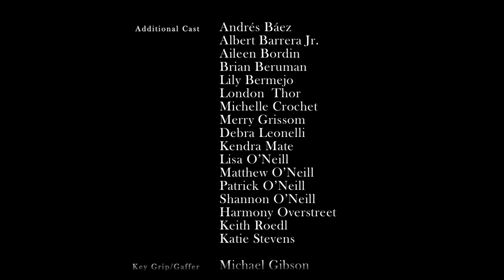Lady Gaga - The Edge of Glory Gay Version 18+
Взамен утраченного
to replace the lost
Gay Pride
18+ in Russia
Directed by
Sean Penberthy

Produced by
Jason O'Ffill (Twitter: @littlemonster)
Brandon Riess
Val Neminov

"The Edge of Glory" By Lady Gaga
Written by: Lady Gaga & Fernando Garibay, DJ White Shadow

Concept by
Jason O'Ffill

Marq Massengale

Camera Operators
Arran Alps
Brett Chamberlain

Assistant Director
Mat Laird

2nd Assistant Director
Bree Teeters

Edited by:
Andres Baez

Jason O'Ffill
Joel Harrison
Jamie Arnett
Matt Cesaratto
Amir Shafii
Lauren Leonelli
with
Conroe Brooks

Additional Cast
Andres Baez
Albert Barrera Jr.
Aileen Bordin
Brian Beruman
Lily Bermejo
London Carter Thor
Alejandra Cejudo
Michelle Crochet
Merry Grissom
Debra Leonelli
Kendra Mate
Lisa O'Neill
Matthew O'Neill
Patrick O'Neill
Shannon O'Neill
Harmony Overstreet
Keith Roedl
Katie Stevens

Key Grip/Gaffer
Michael Gibson

Make-up
Natalie Yniguez

Additional Make-up by
Alana Rodger

Hair Stylist
Christina Young

Special Thanks
Alice Carter, Jenny Crandall, Jeffrey Fitgarrald, Lars Lindstrom, Zach Daniel, Christian Phelps, Trini Sanchez, Ada Rosales, Ben Rosett